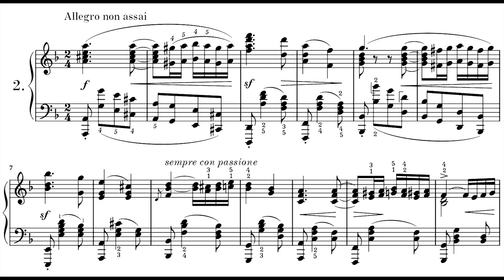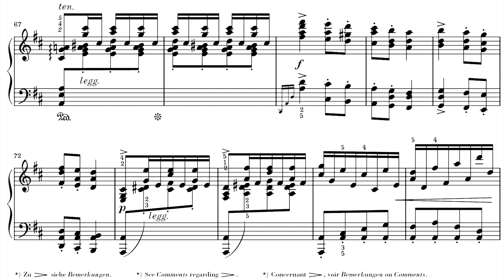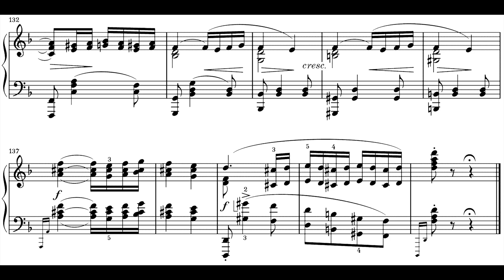Johannes Brahms - 21 Hungarian Dances (Piano) in G Minor, WoO 1/2. Allegro non assai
Pf. Aldo Roberto Pessolano